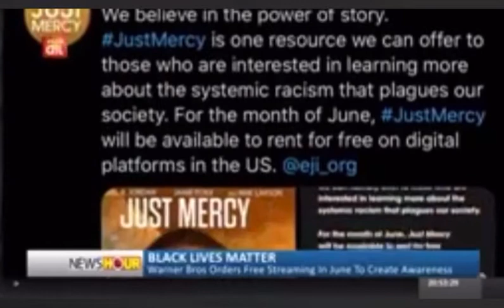ENT NEWS JUNE 7th 2020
WARNER BROS ORDERS FREE STREAMING OF MOVIE “JUST MERCY “ TO CREATE AWARENESS ON SYSTEMIC RACISM IN AMERICA
KANYE WEST DONATES $2M TO SUPPORT 3 FAMILIES OF VICTIMS OF RACISM IN THE US
MOVIE ACTOR SEUN AJAYI,CONDEMNS ACT IN THE INDUSTRY